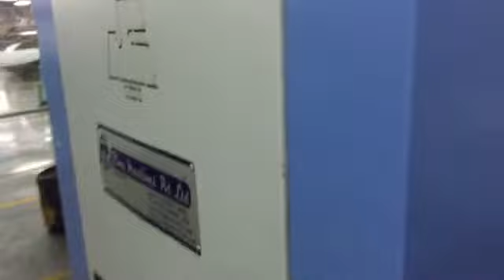TFO Twister 300 mm Pot Dia for Industrial Yarn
TFO Twister with 300mm Pot to twist polyester, nylon or PP filament yarn.
Suitable for twisting 600 to 13000 Denier yarn
Manufactured in India by Rima Machines Pvt Ltd (J C Group Company)